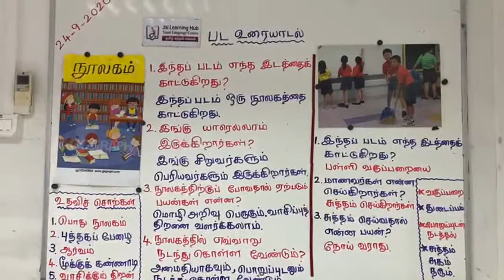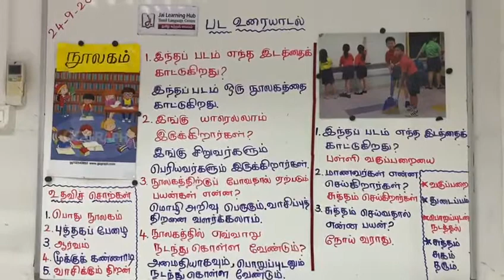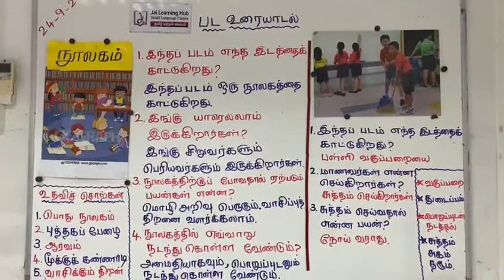Tamil Oral Practice.